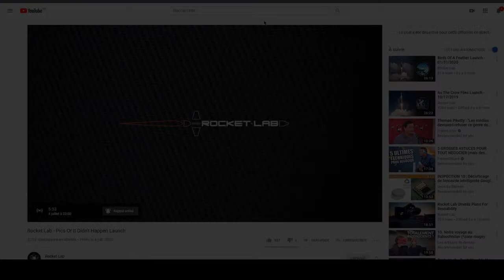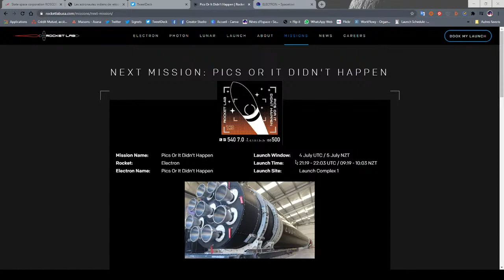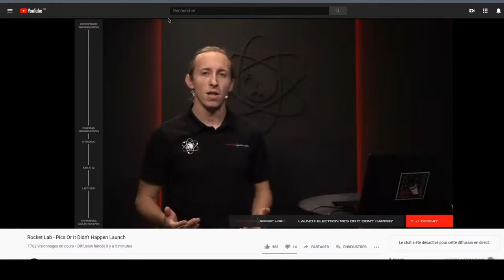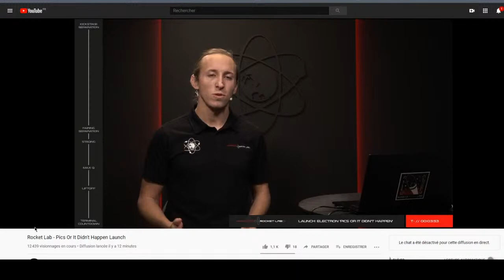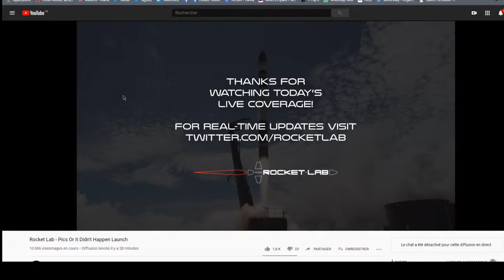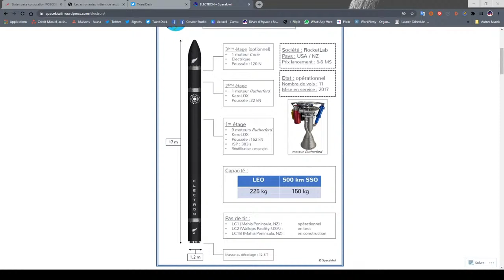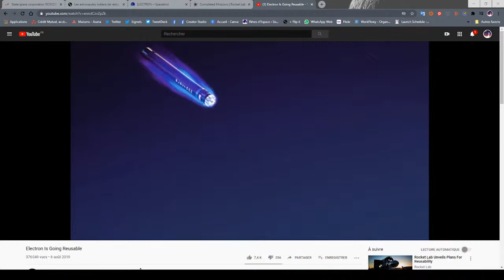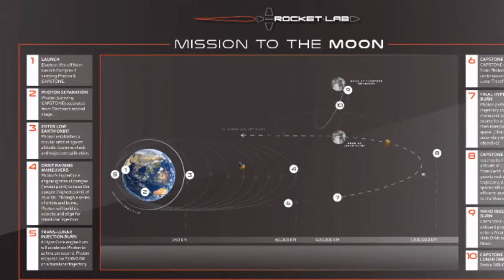Live : Lancement Electron "Pics ot it didn't happen"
Lancement prévu entre 23h13 et 0h03 heure de Paris du lanceur Electron de Rocket Lab.
A bord : 7 satellites.
Commentaires en français avec la participation de Daniel du blog SpaceKiwi (spacekiwifr.wordpress.com).

Soutenez moi pour mes prochaines vidéos de reportages : sur uTip ou Tipeee